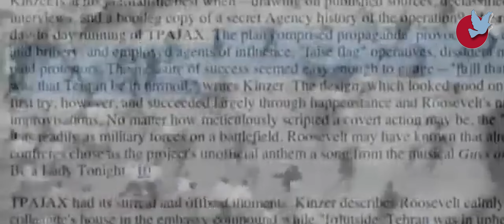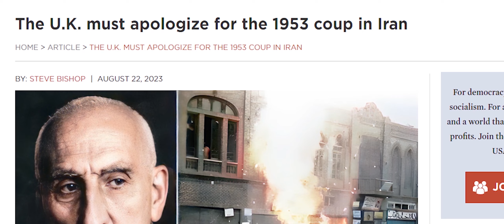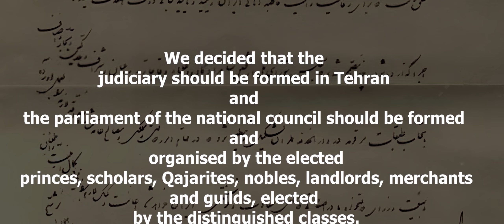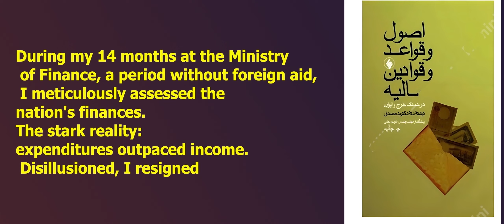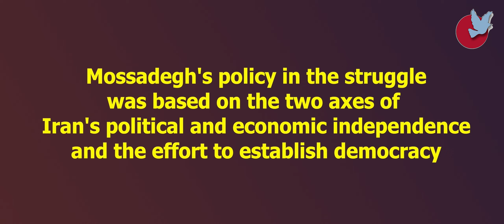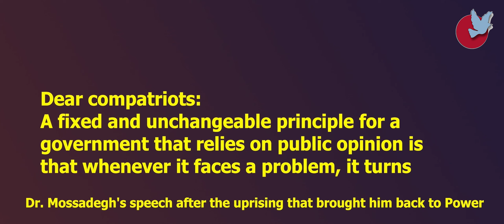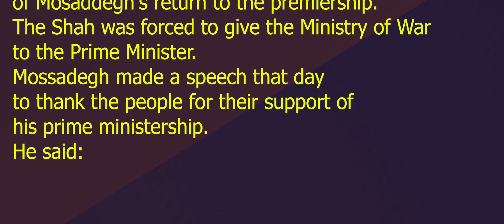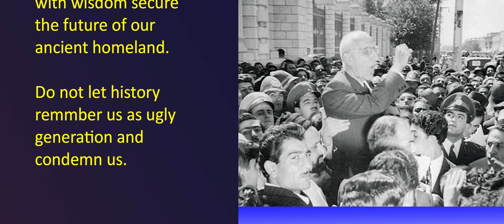Secrets of Mohammad Mossadegh Prime Minister of Iran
How did he become the prime minister?
How there was a coup against him with the design of America and England
And what happened to him?